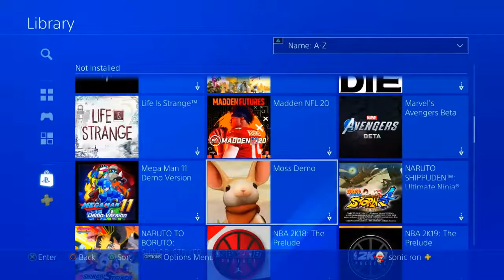Trolld my BEST friend with The flow emote